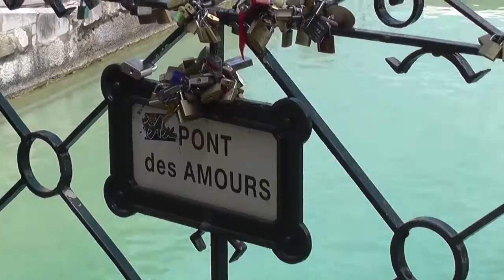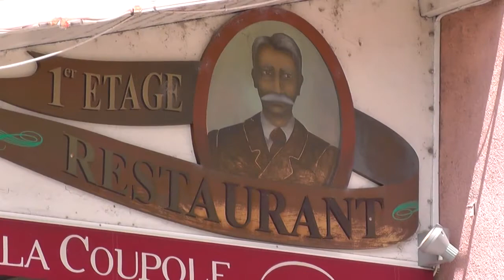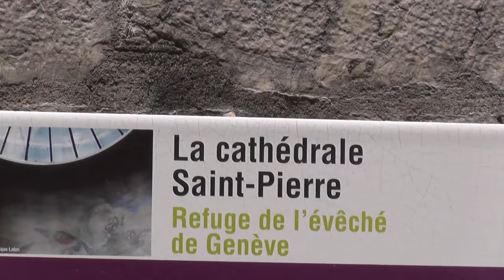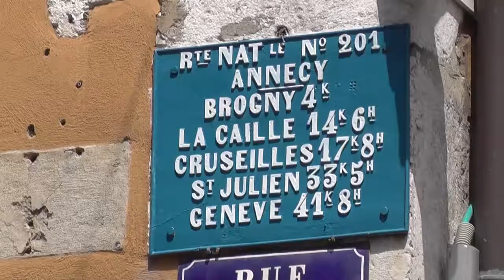Scenes of France: Annecy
Scenes taken in June 2018 of Annecy in France